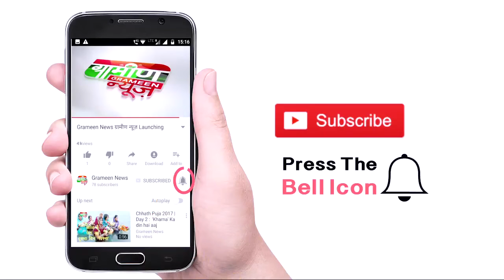Chhattisgarh Bulletin - Nation wide movement आन्दोलन कर रहे हैं मजदूर-किसान संगठन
संसदीय सचिवों की नियुक्ति करेगी सरकार

आंगनबाड़ी कार्यकर्ताओं को किया गया सम्मानित

बस्तर में जुटेंगे हज़ारों कलाकार

राष्ट्रव्यापी आन्दोलन कर रहे हैं मजदूर-किसान संगठन

कृषि पंपों के लिए अलग कैटेगरी बनाने का प्रस्ताव